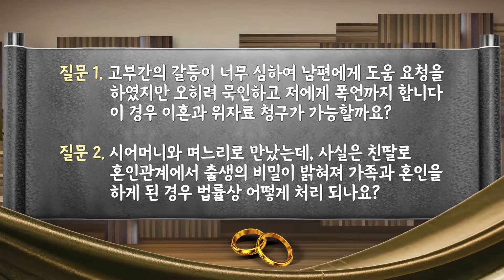405th_우리 엄마_고부간의 갈등이 너무 심한데 남편이 폭언까지 합니다. 이 경우 이혼과 위자료 청구가 가능할까요?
고부간의 갈등이 너무 심한데 남편이 폭언까지 합니다. 이 경우 이혼과 위자료 청구가 가능할까요?